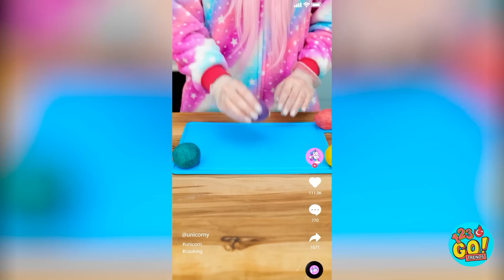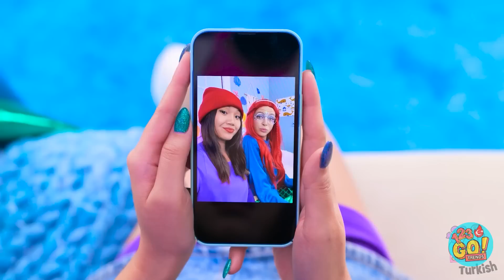OKULDA NASIL DENİZ KIZI OLUNUR || Extreme Makeover! 123 GO ile İnekten Denizkızına! TRENDLER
Sizi okulda ineklikten denizkızlığına doğru bir yolculuğa çıkarırken olağanüstü bir mücadeleye hazır olun! 123 GO'da bize katılın! TRENDS'te, görünümünüzü büyüleyici bir denizkızına dönüştürecek en havalı hileleri, el sanatlarını ve araçları sergilerken bize katılın. Bu eğlenceli videoda, komik anlar ve beklenmedik sürprizlerle tamamlanan sıra dışı bir makyaj sürecinde size rehberlik edeceğiz. Denizkızları dünyasının derinliklerine dalarken yaratıcı hack'lerin ve zekice el işlerinin gücünü keşfedin. Ve elbette, Wednesday Addams, Barbie ve diğer özel konuklar da dahil olmak üzere sevilen karakterlerimizin paylaştığı değerli bilgileri ve ebeveynlik tüyolarını unutamayız. Aletlerinizi alın ve çarpıcı bir denizkızı olarak okulda bir sıçrama yapmaya hazır olun. Dönüşümün büyüsünü kucaklarken hayal gücünüzü serbest bırakın. Okulunuzun koridorlarında bile hayallerin gerçekleşebileceğini kanıtlayan bu inanılmaz macerayı kaçırmayın! 🧜‍♀️✨📚🎒🧪🖌️